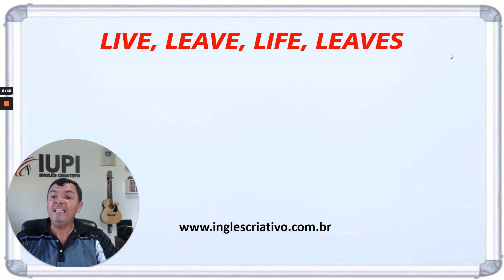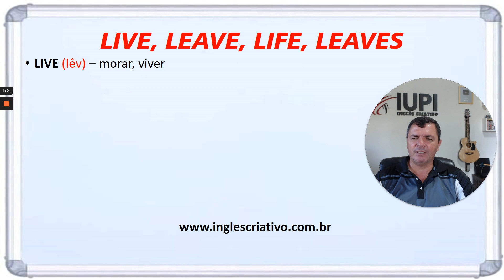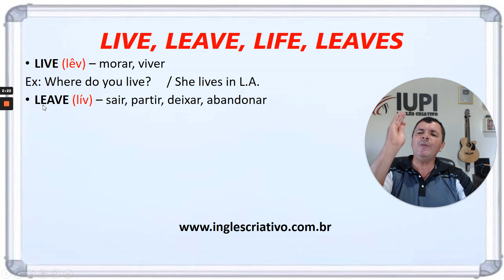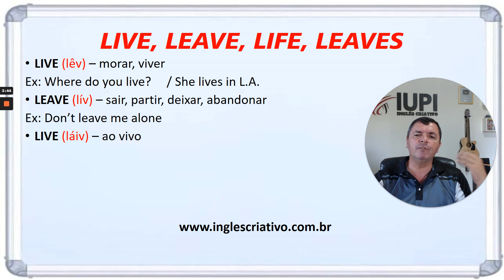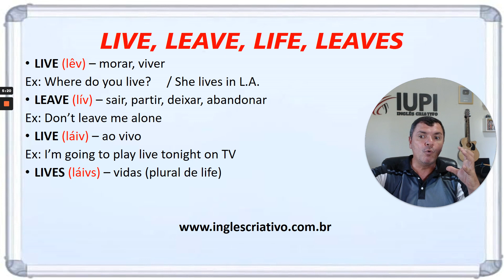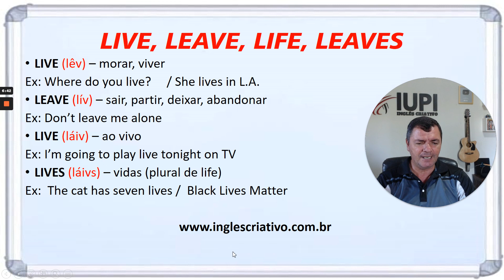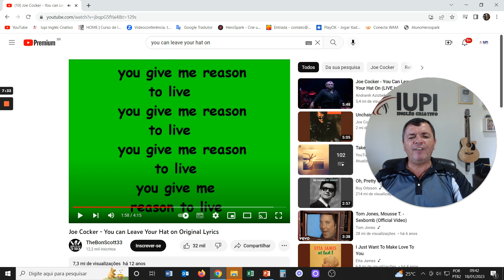Live, Leave, Life e Leaves | Você sabe a diferença? | Iupi Inglês Criativo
No Vídeo de hoje do prof. Fernando Siqueira do Iupi Inglês Criativo, você irá descobrir a diferença entre 4 palavras que geram confusão nos brasileiros, seja na hora de pronunciar ou até mesmo em seus significados!

Se você ficou com dúvidas, deixe o seu comentário que nós iremos responder todos!